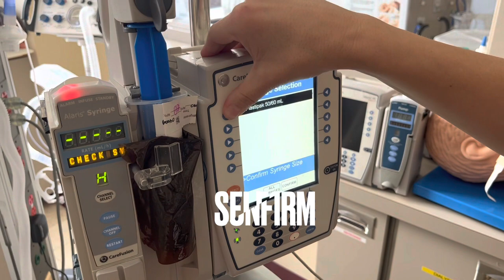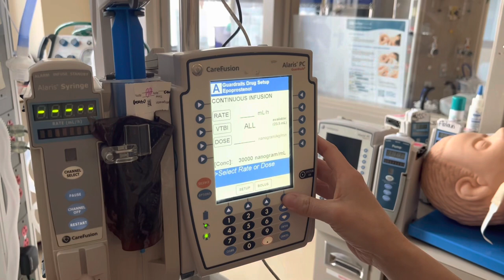Changing veletri syringe